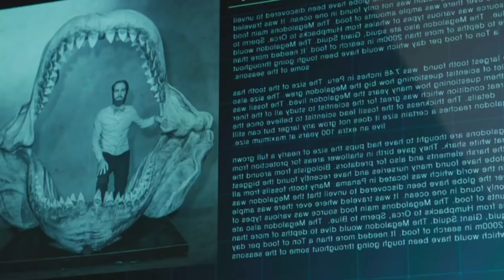Mission Impossible 7 | Johnny Depp | Godzilla Series | Hollywood Updates in Tamil| Playtamildub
Mission Impossible 7 & 8 Delayed again , Johnny Depp as King Louis xv in new movie , Godzilla series and more Hollywood updates in tamil ✌🏻